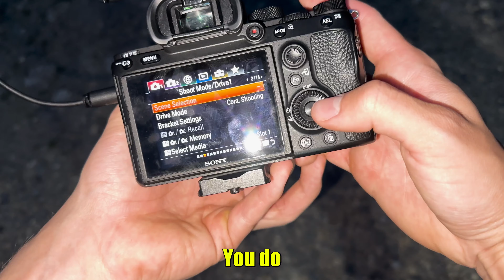PHOTOGRAPHERS TRY THIS!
Join the hamish_ross's server Discord Server!

Also all the GEAR I use in linked below enjoy

The best budget vlogging lens I use

MY SIGMA 85M 1.4

The camera I use SONY A7III

The best all rounder lens I suggest

The best beginner camera

Extra Gear

My Drone ND Filters

My External Monitor

MY GIMBLE DJI RS3

The laptop I use

The bag I use PYG TECH

My SSD

My storage drive

Accessories

The action camera I use

The chest mount I use for pov

MY POLARIZING FILTER